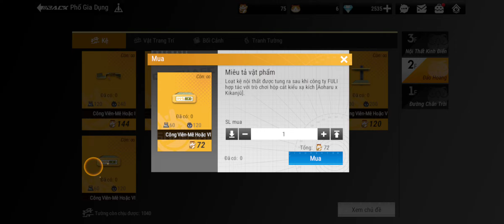Series Tân thủ Figure Fantasy #2 hành trình chạy ải đầy gian nan s42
- Mình làm video với mục đích giải đáp những thắc mắc của ae newbie đối với game Figure Fantasy mong được ae ủng hộ
- Ae có thắc mắc hay góp ý thì cmt ở dưới phần bình luận hoặc bài đăng ở group mình sẽ tổng hợp và trả lời cũng như cải thiện
- Xin chân thành cảm ơn ae đã xem và ủng hộ
link FB :
momo 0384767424 vũ bình dương
Vietcombank 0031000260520 vũ bình dương